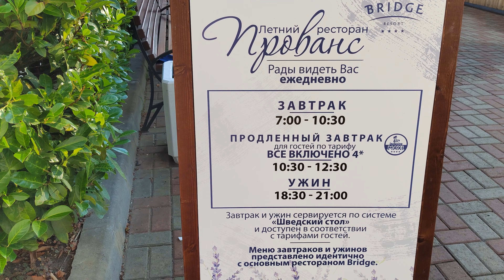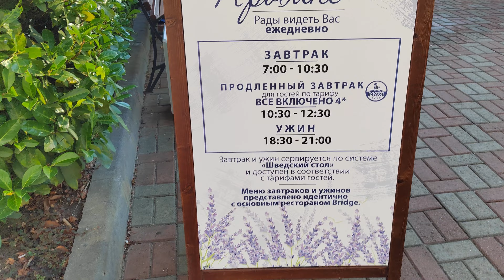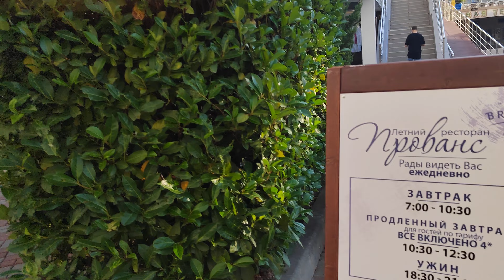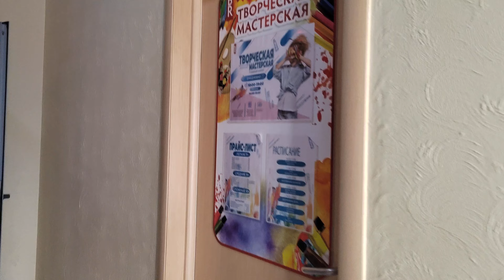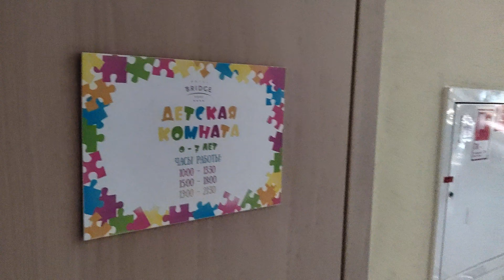БРИДЖ РЕЗОРТ 2023. ОБЗОР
Главный корпус комплекса символизирует собой белоснежный лайнер, который бороздит просторы водной стихии, путешествуя от континента к континенту, от страны к стране. Мост – главный символ комплекса, связывающий между собой все здания и дарящий гостям возможность путешествовать по разным уголкам планеты, не покидая территории Bridge Resort. Одиннадцать стран представлены в тематических корпусах-городах Bridge Resort – Вена, Сидней, Париж, Нью-Йорк, Стамбул, Лондон, Афины, Рим, Пекин, Токио, Рио-де-Жанейро. Мы жили в Стамбуле